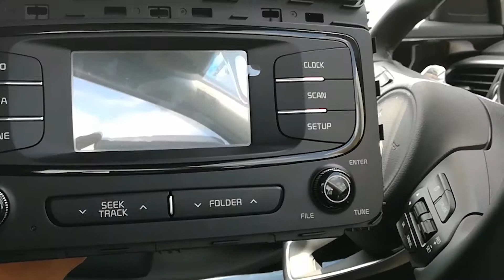Instalación Sorento 2018 Pantalla Android // GADGETSTYLE